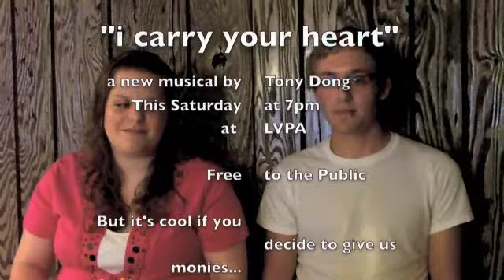Part of the Story.m4v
a mid-rehearsal recording of Eli Perry and Kristen Morgenstern singing "Part of the Story" from "i carry your heart", a new musical by Tony Dong.

The workshop production will be held this Saturday, 7pm, at the Lehigh Valley Charter High School for the Performing Arts.